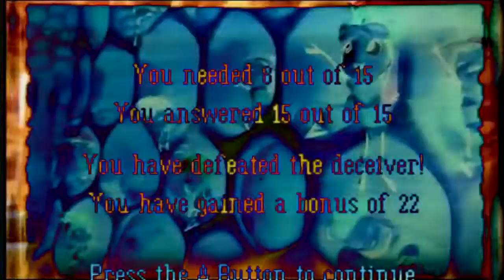no ha ha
The sun shine.